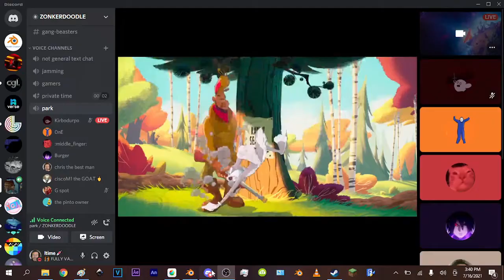(SJ2 spoilers) awesome and comedic group reaction to the one scene in space jam 2